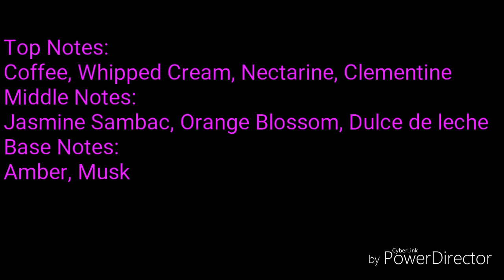Private Show by Britney Spears perfume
Hey guys, this is my review on "Private Show" by Britney Spears. Hope you guys enjoy!. 😊